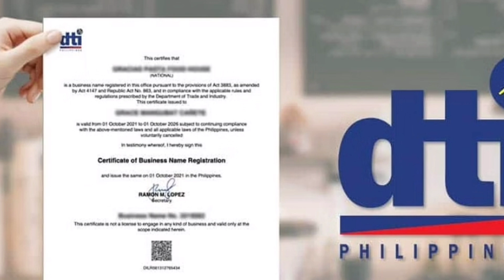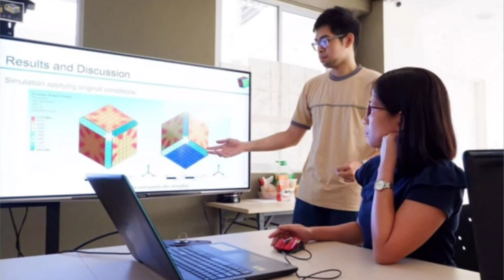JUST IN:MATINDI TO! ITO ANG GOOD NEWS SA LAHAT! PRES MARCOS NAKATUTOK SA BBM BUILD BETTER AND MORE